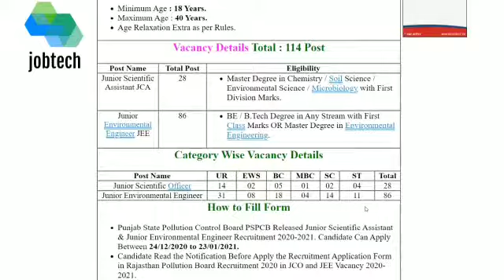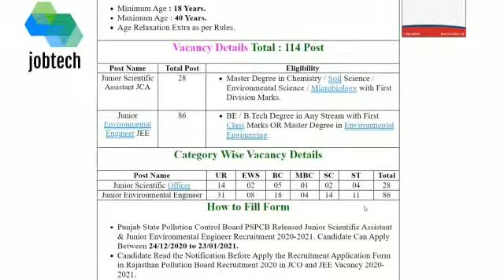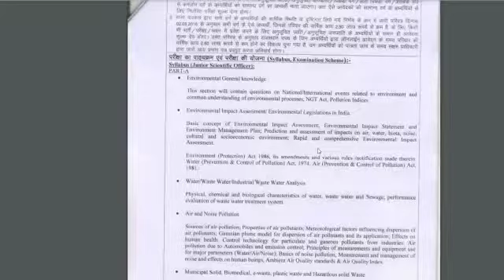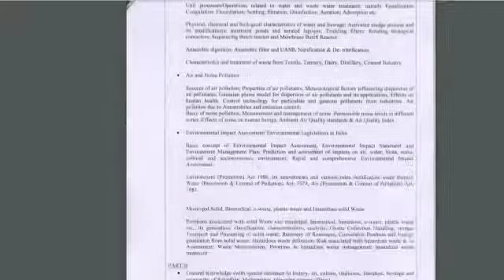Rajasthan Pollution Control Board Recruitment 2020-2021 JSO | JEN | Latest Job 2020-2021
Rajasthan State Pollution Control Board RSPCB Are Invited to Online Application Form for the Junior Scientific Assistant and Junior Environmental Engineer Vacancies 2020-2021. Those Candidates Are Interested to the Following Recruitment Can Read the Full Details Before Apply Online.